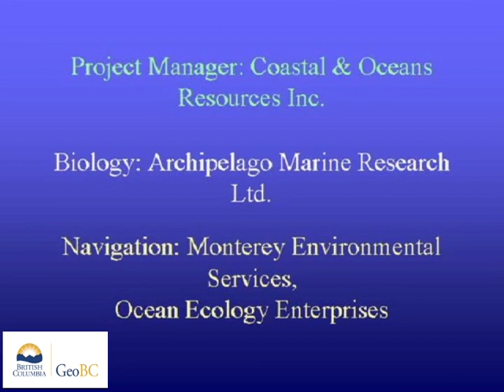Lucy- Tree Nob Group Islands, west of Prince Rupert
These videos are of a coastal aerial video imaging (AVI) survey conducted  in northern British Columbia during 2000 from Lucy Islands To Western Melville Island.The survey was conducted in support of coastal and land-use management initiatives of the Land-Use Coordination Office (LUCO). The entire survey was conducted during extreme low-tides with tidal elevation seldom exceeding 1m above chart datum during the survey. The surveys may have  used both helicopter) and/or fixed-wing aircraft.The shoreline is imaged with the aircraft (a) to the seaward of the shoreline, (b) at elevations of 75-100m and (c) at an air speed of 100 km/hr. The videographer is in direct communication with the pilot during the survey to optimize imaging of the intertidal zone. Synchronous geomorphological and biological narratives are recorded with the imagery but have been removed from these videos.